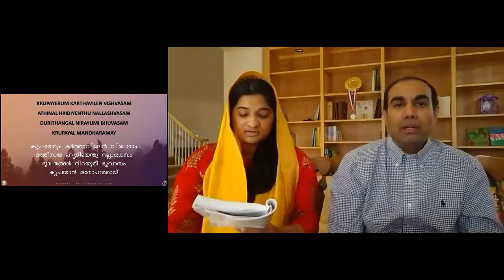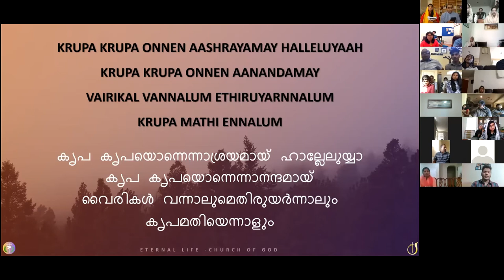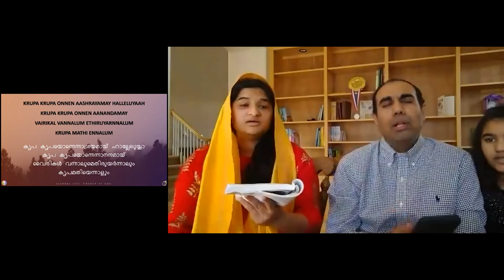ELCoG 2021 1 31 Sunday Worship Part 2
Sunday Worship - January 31st, 2021

Worship Team:

Vocals: Jovins Vakkayil & Jelin Jovins